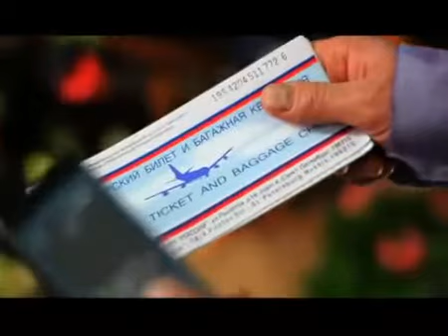Шар для автополива растений Аква Глоб 2 шт)